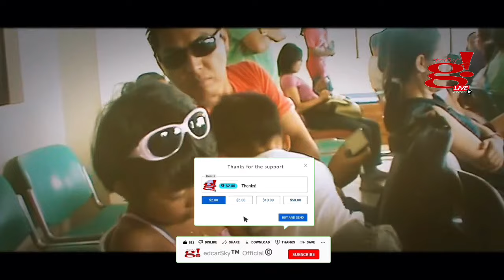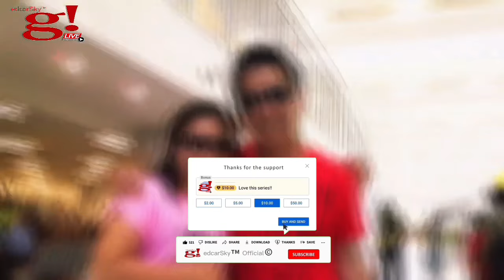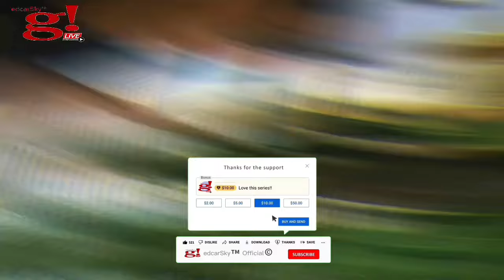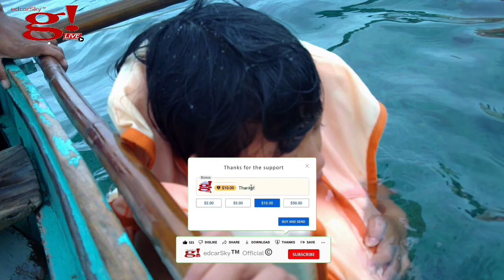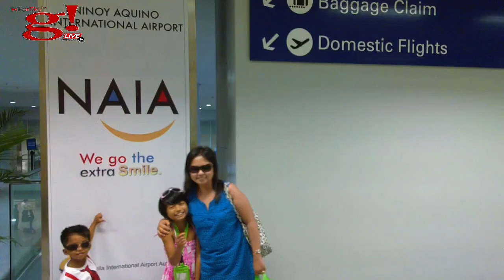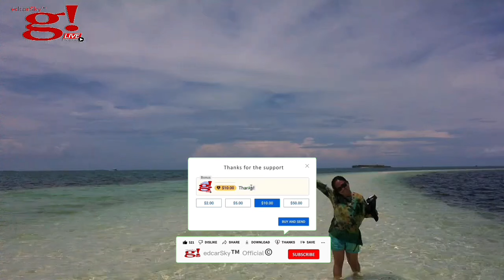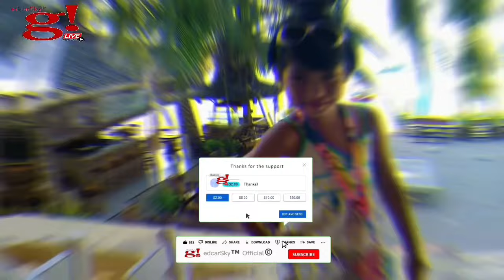Chocolate Hills Bohol experience a throwback family memories 2010